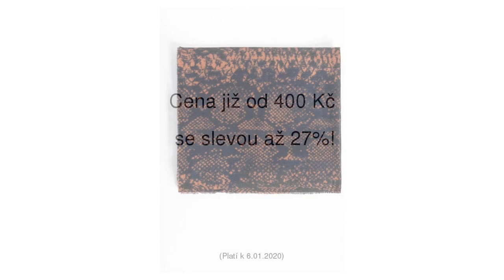Šála s hadím vzorem Orsay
Šála s hadím vzorem Orsay se slevou 27% na Modio.cz. Dámská šála Orsay Modio.cz - módní inspirace i možnost nákupu online.